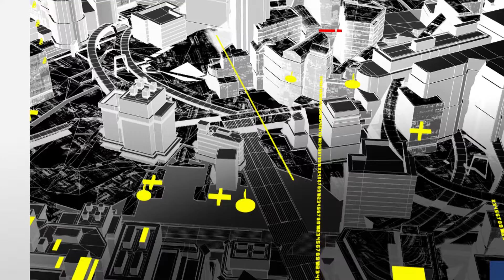100 PALABRAS DE MAGDA BASTIDA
Inicia la era Biden y aunque nuestro país no figura entre sus primeras prioridades, en algún momento deberá atender la relación bilateral... Esperemos que no pesen los desaires de AMLO (Felicitación tardía, Assange, DEA, etc.) Es la opinión de
@magda_bastida en 100Palabras